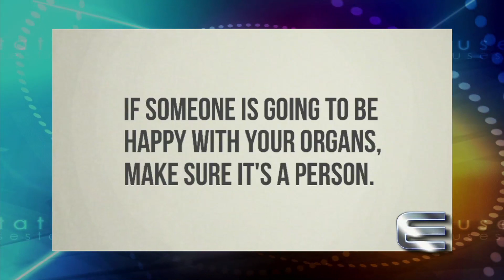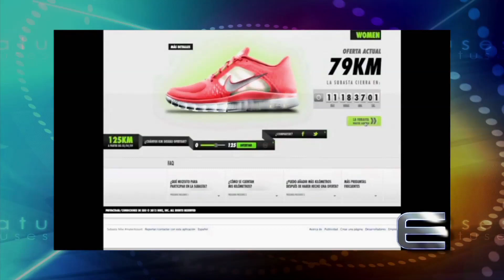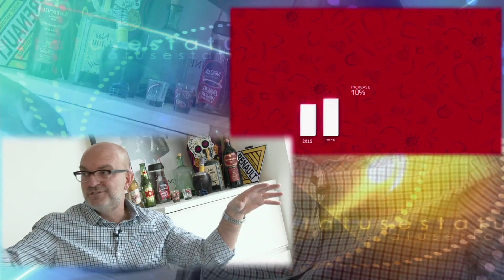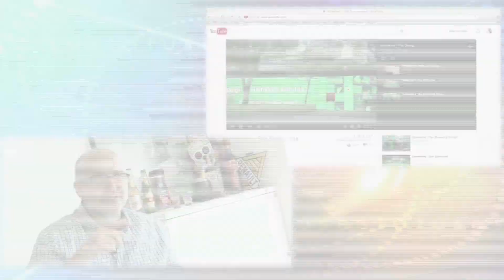GRANDES PUBLICISTAS, MANOLO TECHERA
Este Martes 18 de Julio por Canal 5 a las 12:50 de la noche y el Sábado 22 por Foro TV Canal 4 a las 3:30 de la tarde les presentaremos "Grandes Publicistas, Manolo Techera", con mas de 23 años de experiencia, ha ganado casi todos los Premios de creatividad a nivel Global. Platicamos con Manolo Techera, CEO de Marcel México; también entrevistamos a Alejandro Cardoso, CEO Latinoamérica de Publicis, Lili Barroso, Chairwoman Mindshare México, Esteban Sacco, Socio y Director General Creativo de Sparkling, Héctor Fernández, CEO de Young & Rubicam México, Leo Varela, Director general Creativo de Marcel, Juan Carlos Tapia, CEO de Publicis México, Sebastián Arrechedera “El Pana”, Socio Fundador de AC Mcgarrybowen México, Álvaro Zunini, VP Creativo de Vale Content y Gilberto Amezquita, Productor Freelance.

"MANOLO TECHERA Y LOS GRANDES PUBLICISTAS SON PARTE DE LA CULTURA PUBLICITARIA DE ESTATUS EN MÉXICO".